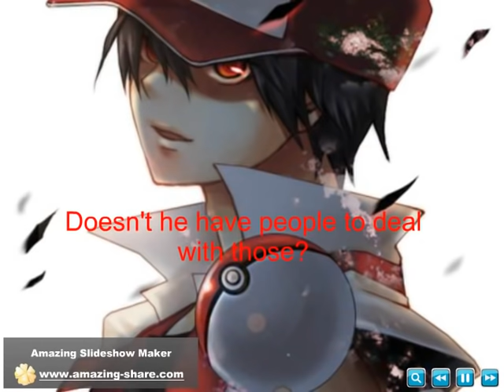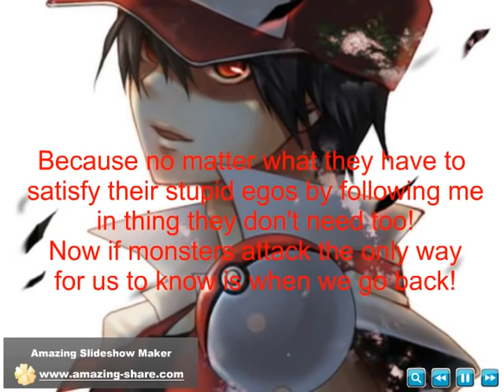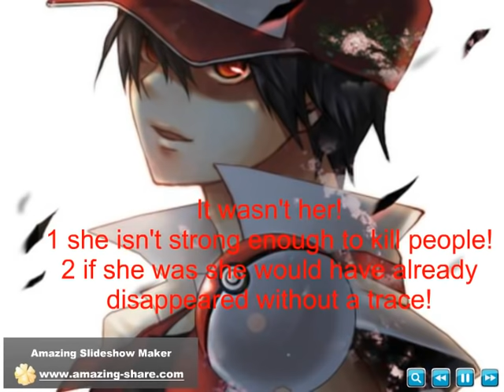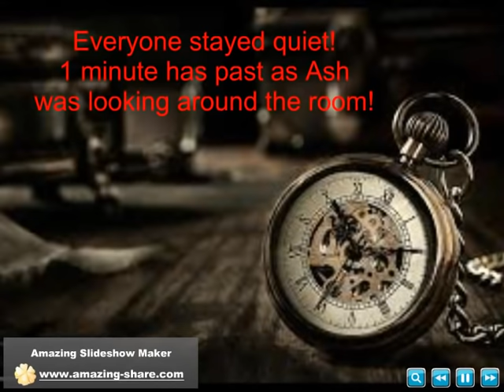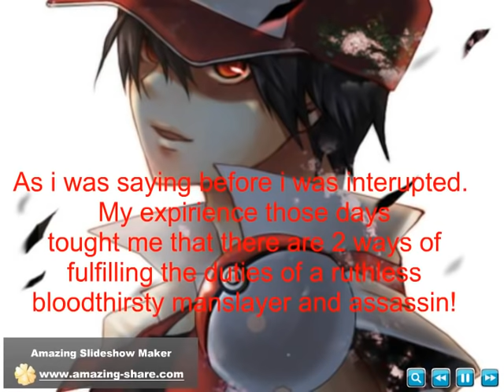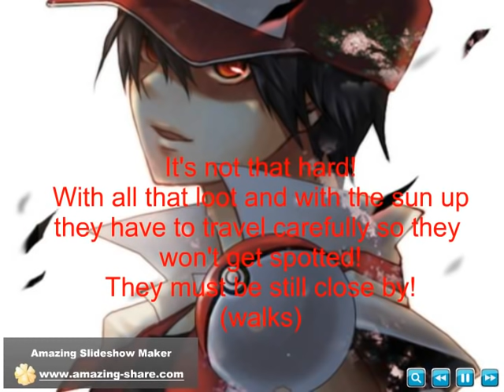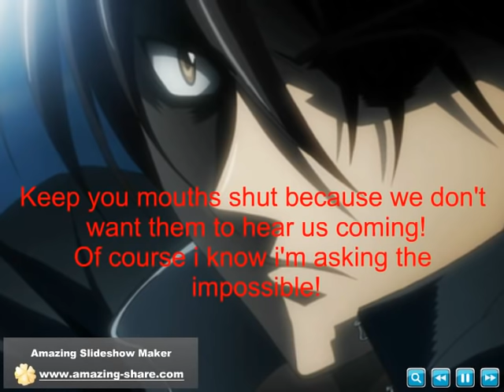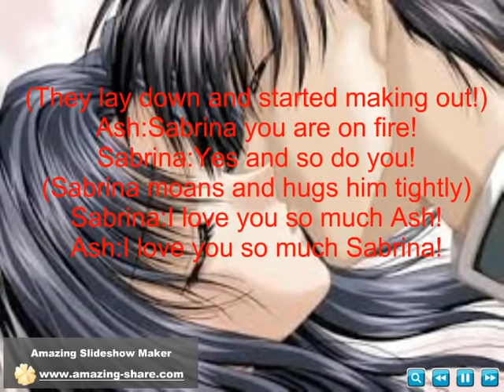The Rise Of The Knights episode 162 part 2